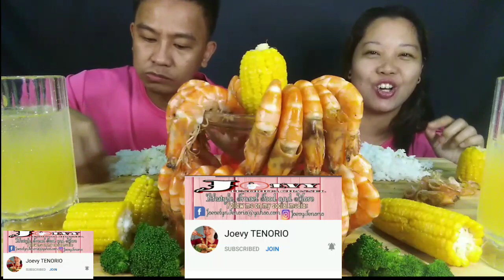MOUNTAIN OF GARLIC BUTTERED PRAWNS | 74TH ONLINE COLLAB @Atashamuhlachfanssg | MUKBANG DUO #134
HELLO MGA KAPARES 💁‍♂️😍💁‍♀️

👀 CONNECT & FOLLOW US 👫💑

NAIMBAG NGA ALDAW SA INYO MGA KAPARES 👫😍💏

SALUHAN NIYO PO KAMI SA NAKAKATAKAM, NAKAKAGUTOM, & NAKAKABUSOG  NA NAMISS NAMING MOUNTAIN OF GARLIC BUTTERED PRAWNS NA MAY GARLIC BUTTER, OYSTER SAUCE AT  SPRITE NA SAUCE, KASAMA SI @Atashamuhlachfanssg SA ISANG ONLINE COLLABORATION😋🦐😋🦐😋

MANGAN TAYON! 😋🍽🐷😋

GOD BLESS & INGATS PO LAGI🙏🏽🙏🏽🙏🏽